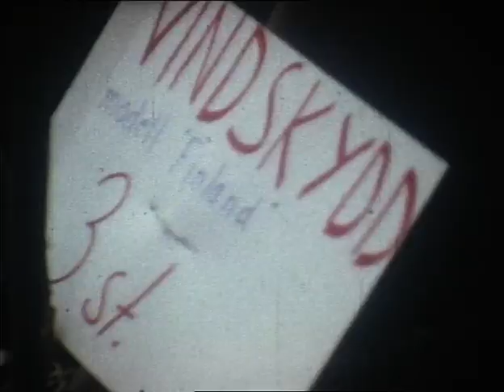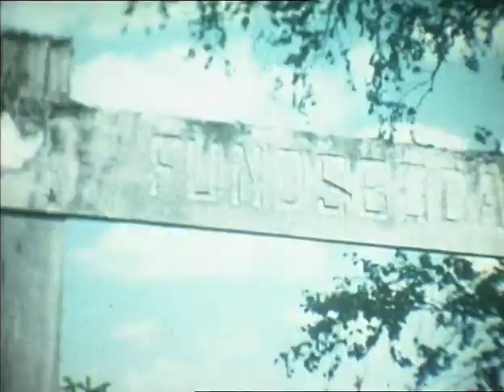Terminsavslutning och sommarläger, 1969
Film från terminsavslutning på Fimon och sommarläger, Funobodalägret i Svinhult, 1969. Här ser man bitar av hur det såg ut på fastigheten som Scoutgården idag står på innan scoutgården byggdes. I bakgrunden står det torp som fanns på tomten från början. Torpet finns fortfarande kvar som en del av dagens Scoutgård. I de delar som tidigare var torp har scouterna ett mysigt cermonirum och scouterna som är 15-18 år har tillgång till den gamla torpvinden som sitt eget tillhåll.

Filmen är överförd från smalfilm, varför den saknar ljud.

Känner du igen någon som är med, eller vill berätta ett eget minne om det du ser?